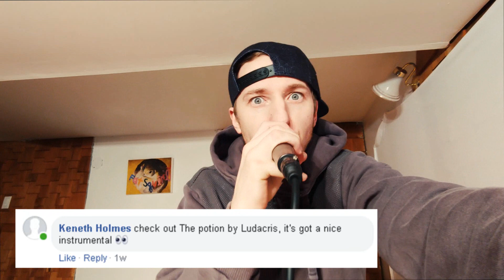Wilz - Potion X Ludacris (Remix)